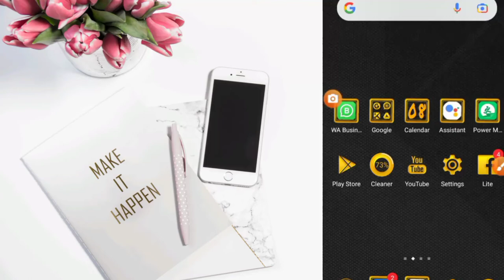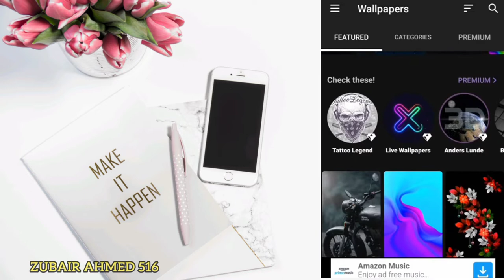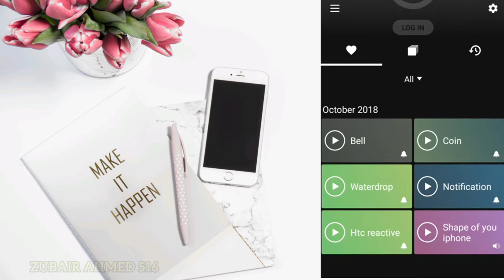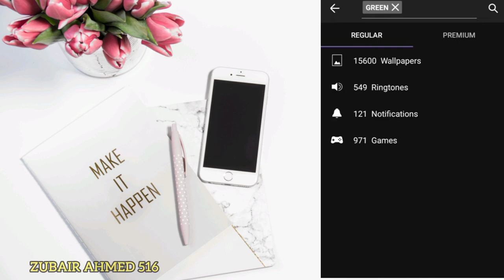ZEDGE'' Ringtones & Wallpaper's | Free Wallpaper's or Ringtones kese banain | Zedge App Review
ZEDGE'' Ringtones & Wallpaper's | Free Wallpaper's or Ringtones kese banain | Zedge App Review  @Zubair Ahmed 516

How to use zedge
How to make money from zedgw
zedge application
zedge ringtones
zedge wallpaper
zedge download
money zedge
zedge stock
zedge ringing
zedge para pc
zedge toques
zedge vídeos
zedge review
zedge pro apk
zedge ringtones for iphone
zedge premium
zedge android
zedge app hack
zedge website
using zedge app
zedge anúncios
aplikasi zedge
zedge туториал